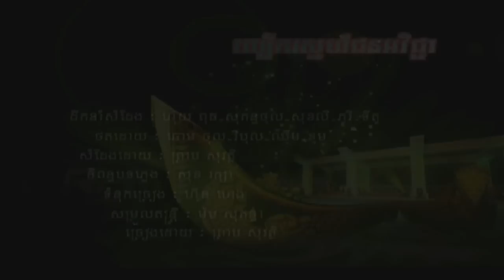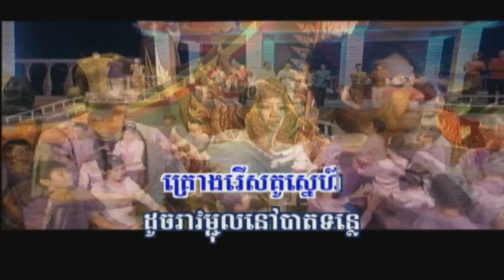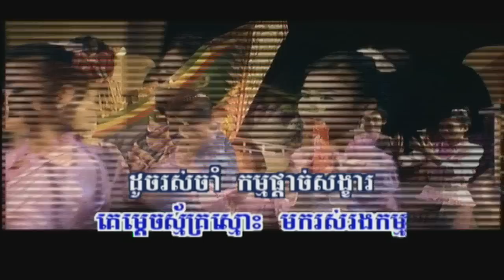Roberk Sne Jun Ackvijea | Sovath (RHM 115)